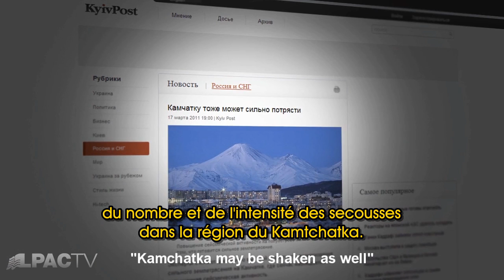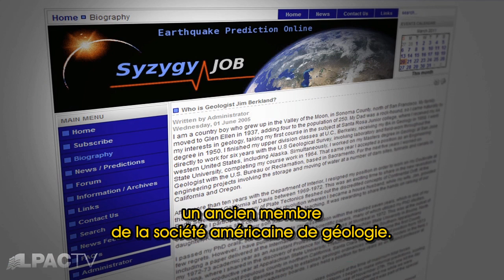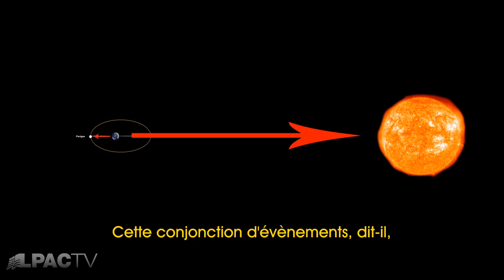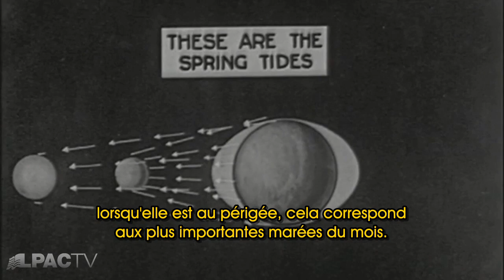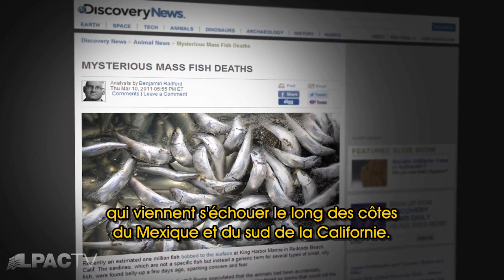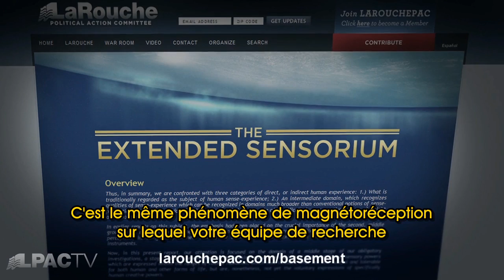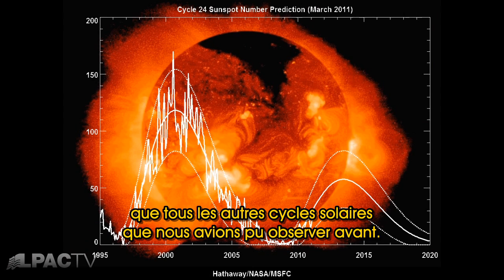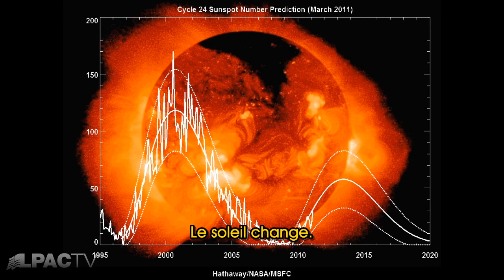La ceinture de feu (suite): alerte au tremblement de terre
Cette vidéo fait suite à "la ceinture de feu" Peter Martinson, de l'équipe de recherche du LPAC, discute de deux publications scientifiques, prévoyant des tremblements de terre, à la suite de celui qui vient de frapper le Japon. Au delà des faits, c'est l'identité même de la société humaine et le rôle qu'y joue la science qui est ici en jeu.